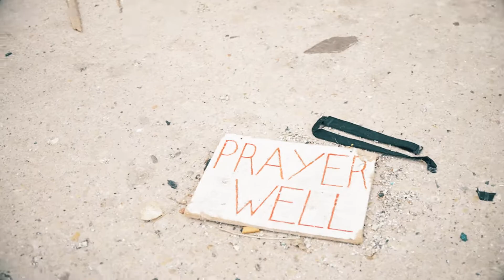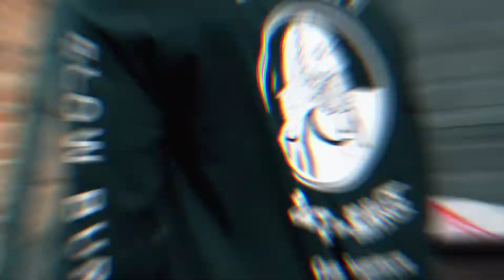Big Doon "Activist" (Official music video)